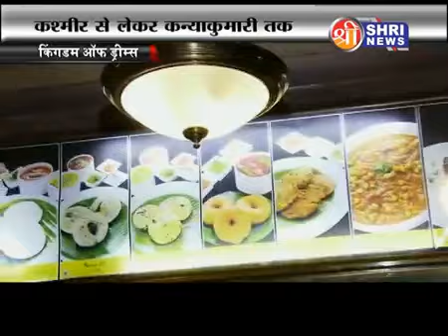LAZEEZ INDIA AT KINGDOM OF DREAMS IN GURGAON PART 1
KINGDOM OF DREAMS